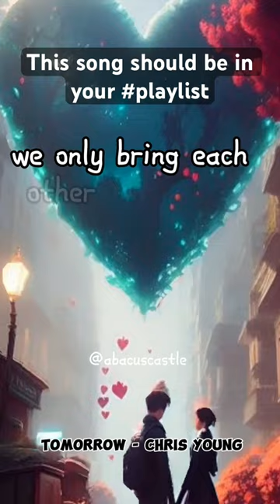Songs to be in your playlist